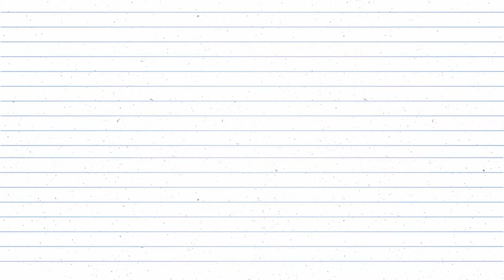Bicycle drawing for kids | Easy cartoon bicycle coloring pages | Colouring Drawing Paint for Kids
bicycle drawing for kids Water Colour

Learn how to draw Color Book for Kids videos for children